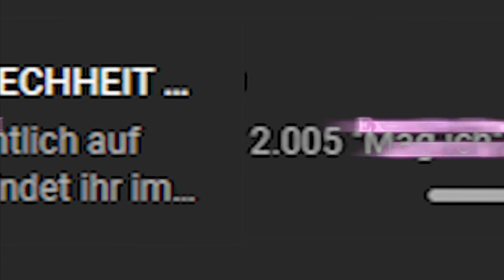NEUER KILLREKORD mit *NO RECOIL* SVA BURST LOADOUT | SVA 545 beste Klasse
Die SVA 545 ist aktuell in aller Munde! Ist sie die neue Meta Ar in Warzone 3 und damit das neue beste Sturmgewehr? Außerdem gibt diese Waffe im ersten Burst 2 Kugeln ab anstatt eine. Alleine deshalb solltet ihr sie einmal ausprobieren. Mein neuer Killrekord zusammen mit dem besten Loadout für die SVA 545 seht ihr heute im Video!

5% bei LevlUp mit Code "kingphil" ᵂᴱᴿᴮᵁᴺᴳ
5% bei Scuf mit Code "kingphil" ᵂᴱᴿᴮᵁᴺᴳ